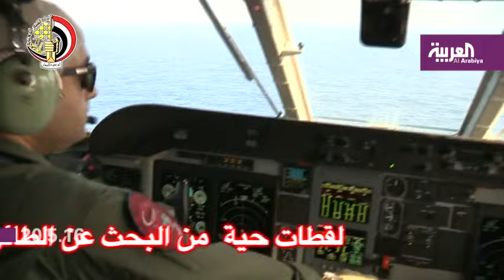العثور على حطام طائرة الركاب المصرية شمال الإسكندرية